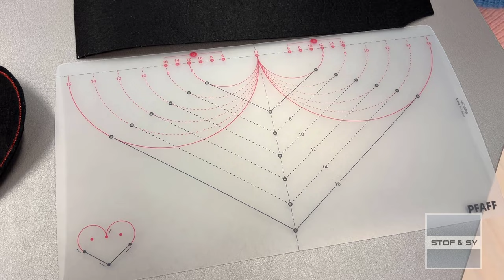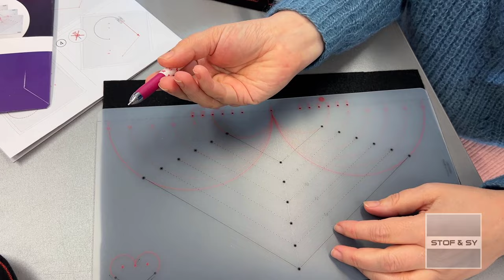DIY - sy selv julehjerter med cirkelkit og Odishine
Sy selv de sødeste julehjerter med hjælp fra Cirkel kit til Pfaff og Husqvarna Viking og Odishine glimmer.